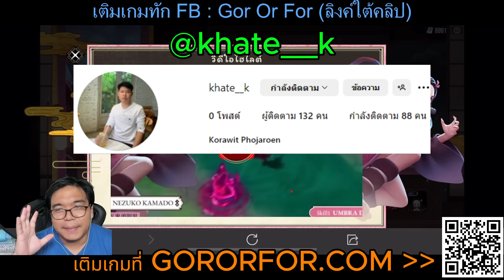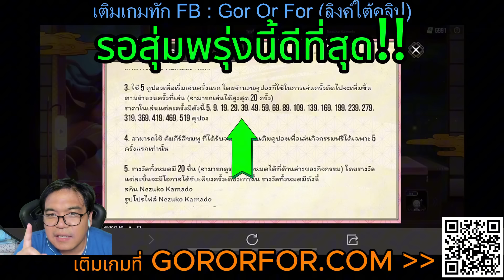Rov สุ่มสกิน Nezuko Keera คีร่า เนสึโกะ ดาบพิฆาตอสูร กลับมาแล้วจ้า ใครที่รออยู่พลาดที่รอหลายปี!!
เติมเกม 24 ชั่วโมงที่ GORORFOR.COM